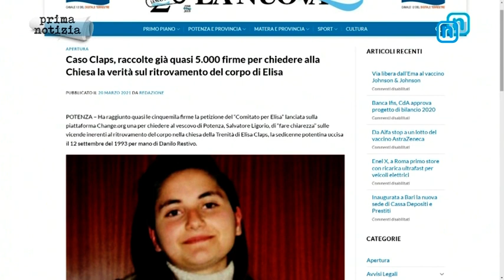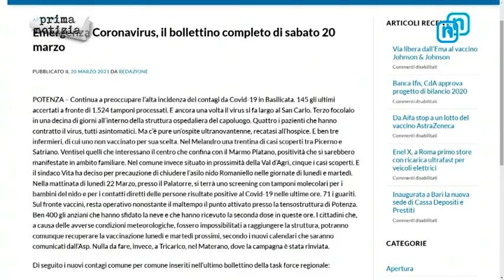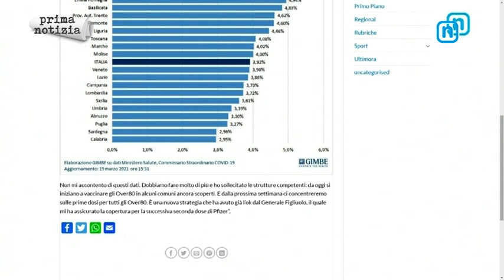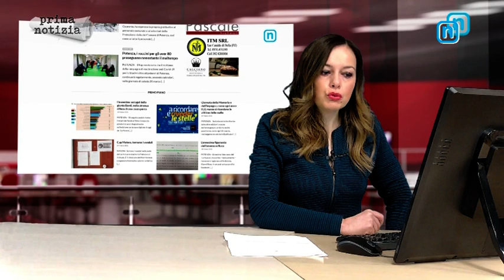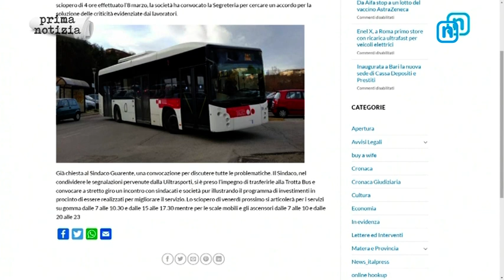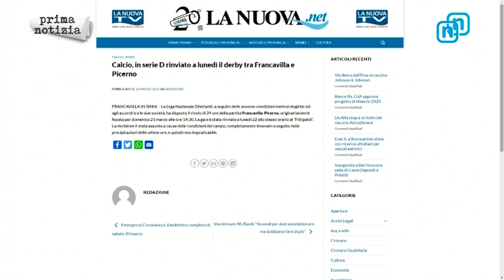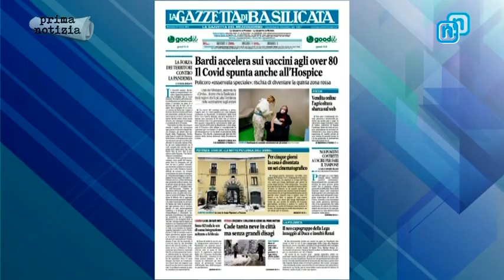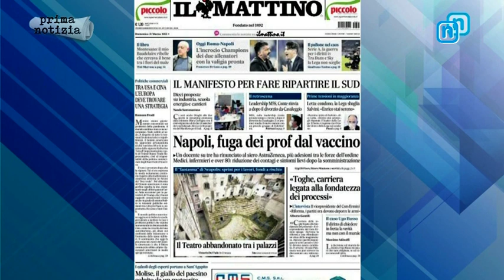Rassegna Stampa 21 marzo 2021